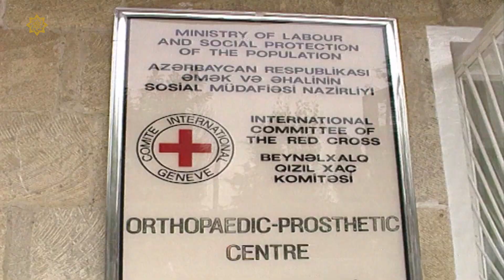Ümummilli Liderin siyasi irsinə sadiq qalaq